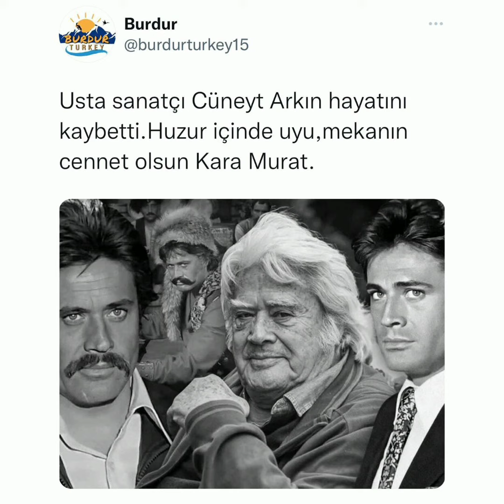CÜNEYT ARKININ KALDIRILDIĞI HASTANEDE KALBİ DURDU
Cüneyt Arkın Vefat etti